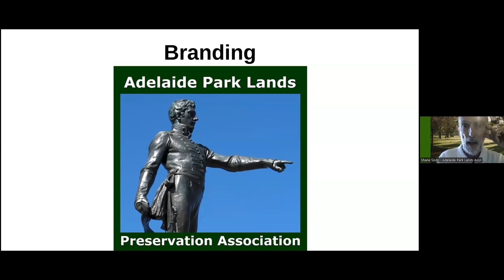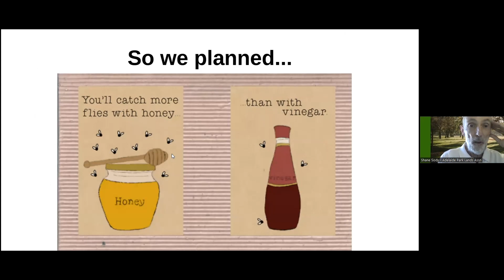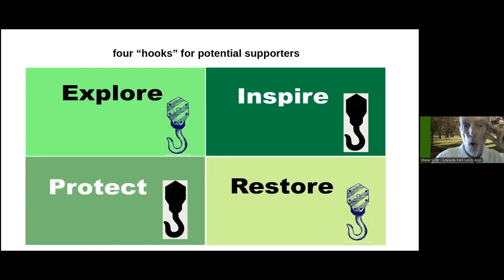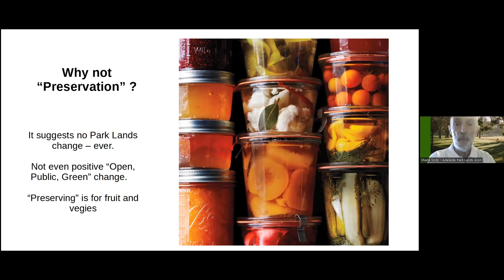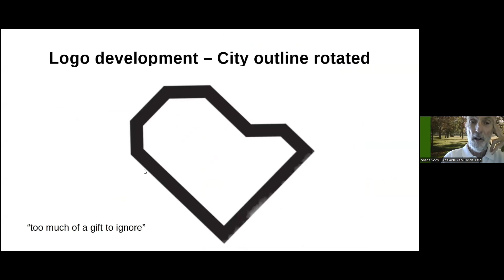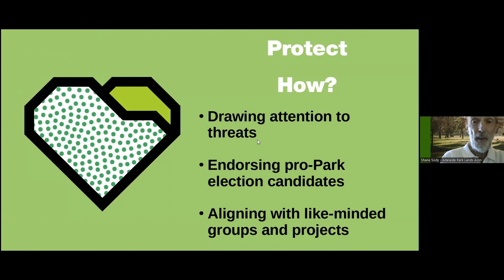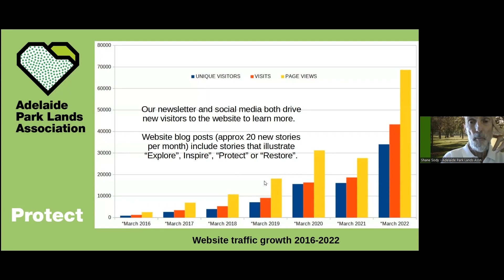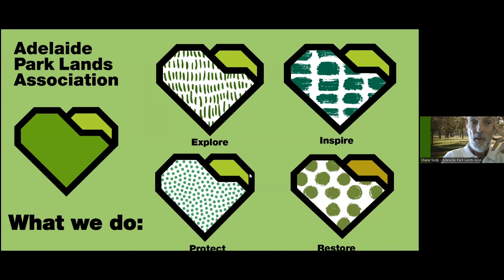Local Heritage Advocacy - Strategy - Shane Sody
Shane Sody, President of Adelaide Parklands Association, shares insights about strategy.

In October 2022, during the council elections, the National Trust of South Australia brought together strong local advocates to discuss how we make the protection of our natural and built heritage prominent issues in our local community, and in the minds of local government candidates.

How do we ensure that the voices of local heritage protection are loud, clear, and impossible to ignore? How do we successfully lobby, and work with, local governments?